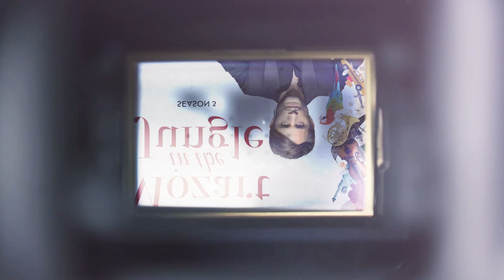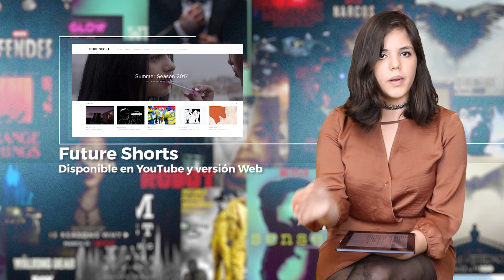Estrenos de Netflix, nueva plataforma de streaming de terror y más - V1de0 Fan con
Bienvenidos a una nueva sección de V1de0 Fan, donde cada sábado Susana les platicará sobre los últimos estrenos de series y películas en streaming, recomendaciones, reseñas y todo sobre el mundo del entretenimiento de video por Internet.

En esta ocasión, comenzamos el programa con los estrenos que se vienen para el mes de septiembre en Netflix, HBO y FOX. Además no puedes perderte todos los detalles sobre la nueva plataforma de streaming latinoamericana enfocada únicamente en cine de terror.

Recuerda compartirnos tus comentarios, opiniones, dudas y los contenidos que te gustaría que Susana platicara en la próximas ediciones de V1de0 Fan.